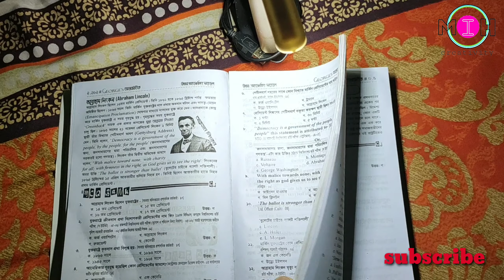How to make a table lamp?পুরানো ফেলে দেওয়া জিনিস দিয়ে তৈরী করুন পড়ার টেবিল লাইট,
পুরানো ফেলে দেওয়া জিনিস দিয়ে খুব সহজে তরী করুন একটি টেবিল লাইট।আর অপ্রয়োজনীয় টাকা ব্যায়ের হাত থেকে বাচুন😍
To contact our team😐